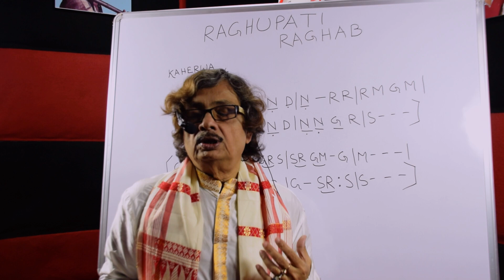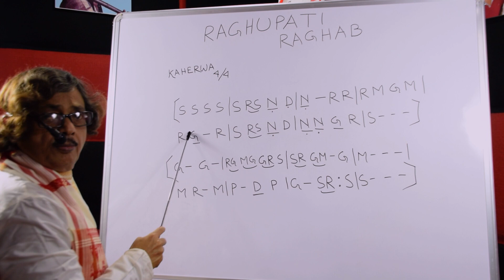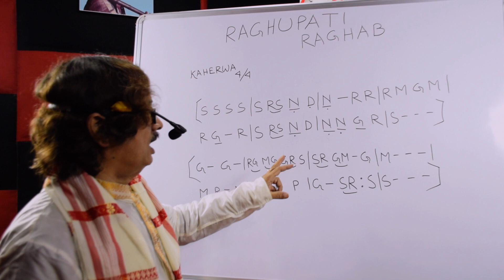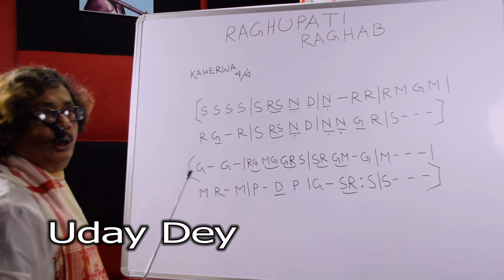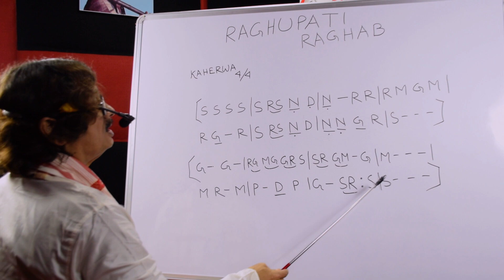Raghupati Raghav Raja Ram | Bhajan Tutorial With Notation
Live Streaming Of Flute Classes .. First Time in India
Flute Covers of New Songs

Credits:
Tabla - Kumud Ranjan Santra
Flute (Student ) and Guitar - Sampad Samanta

Chapters

00:00 - Introduction
00:48 - Notation and How to Play, Which Notes to Take.
04:58 - Fellow Introduction and Thanking our Gurus.
06:25 - Notes and Demonstration (How to Play the Bhajan - Raghupati Raghav Raja Ram)
11:15 - Demonstrating how to Playing the Bhajan - Raghupati Raghav Raja Ram
15:00 - Jamming Session - and Playing Raghupati Raja Ram.